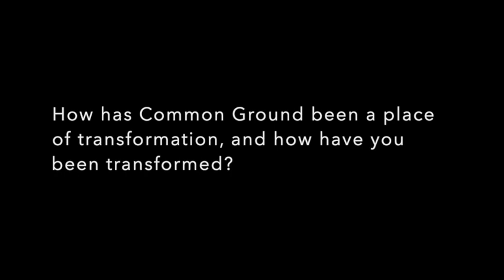Common Ground Community - Transformational Mission Model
This is an interview with Rev Sarah Shoup, chief operating officer of Common Ground Community in Shreveport, LA. This brief interview focuses on how common ground has moved from a transactional mission model to a transformative model. Check out common ground at: